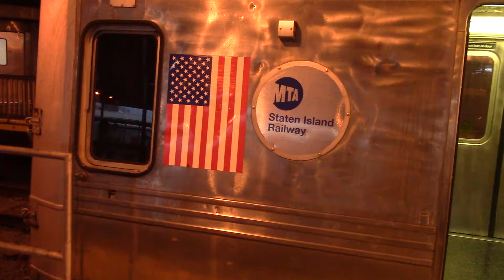Staten Island Railway. Дорога домой. Русская Америка.